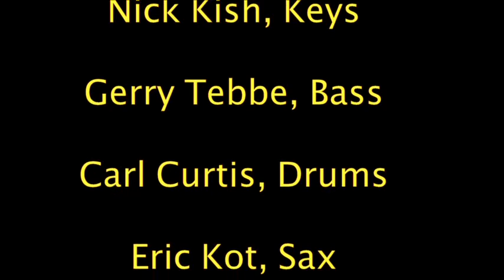Off the Cuff Set3B 854x480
Shrine High School Class of 75 Open Knight Jam Off the Cuff 3rd set. 22 minutes long but well worth a viewing.